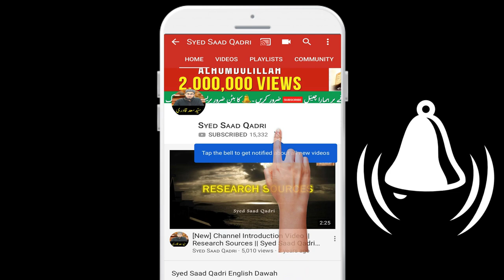Auraton ke Masail – Mani, Mazi aur Ratubat